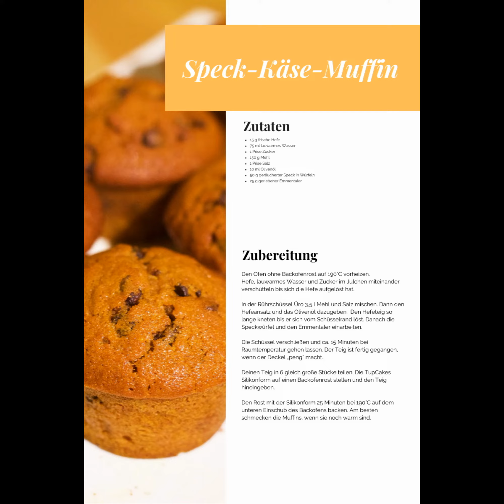Silikon-Form TupCakes von Tupperware aus den Mai-Specials 2022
Natürlich könnt ihr auch bestellen. Meldet euch bei meiner WhatsApp- Party bis zum 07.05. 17 Uhr über den Link an:

oder  kontaktiert mich.